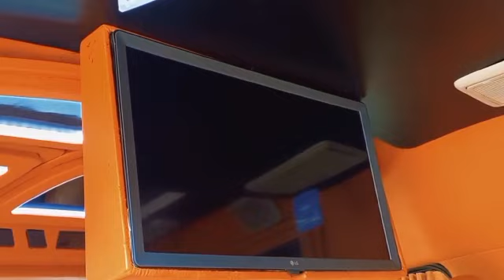Hiace Luxury 08st Siena Wisata Marpaung yang terbaik ada Coolbox